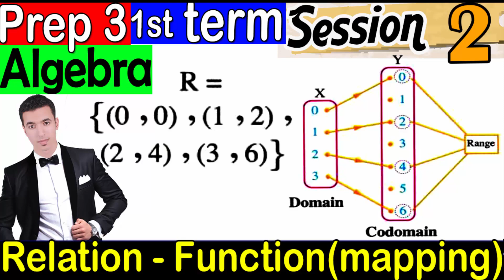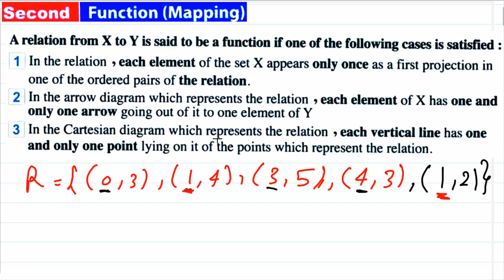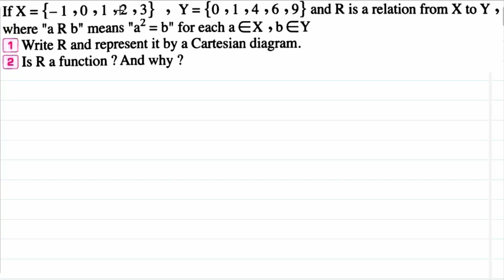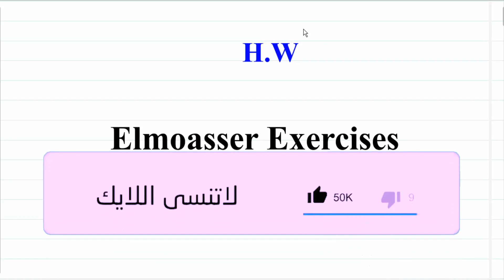Relation and Function ( mapping ) - Algebra - Prep 3 First Term - Unit 1 Lesson 2 - Session 2